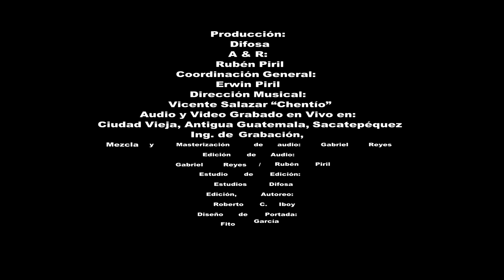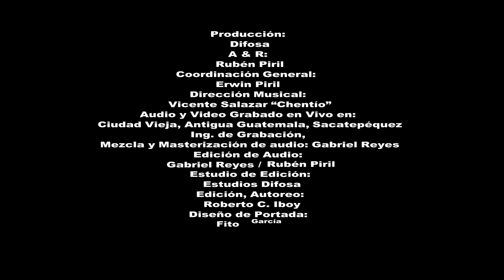Marimba Maria Concepción - Concierto Color y Folklore Guatemalteco Vol. 7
DifosaTv presenta a los artistas guatemaltecos, MARIMBA MARIA CONCEPCION en el CONCIERTO COLOR Y FOLKLORE GUATEMALTECO VOL. 7 con una variedad de melodías alegres.. Si desean algo más de Marimba María Concepción búscala en: